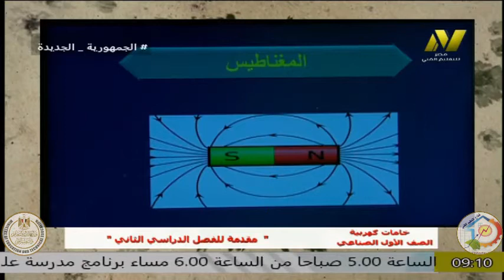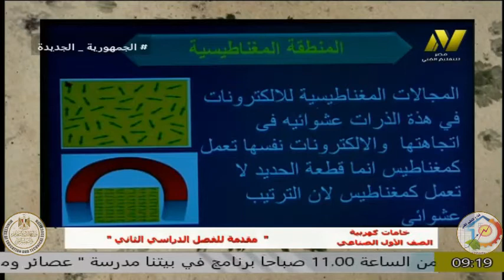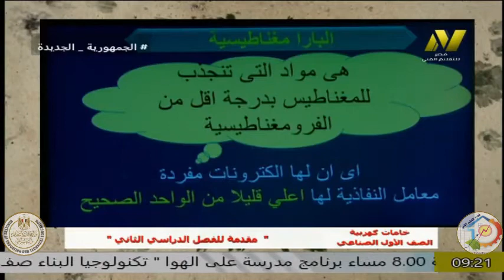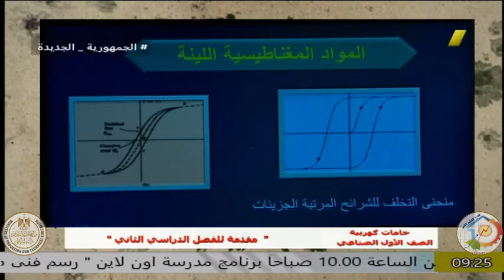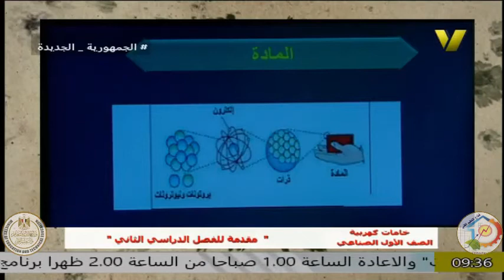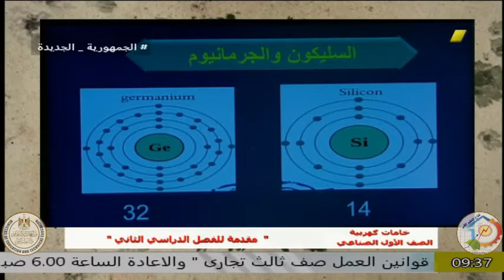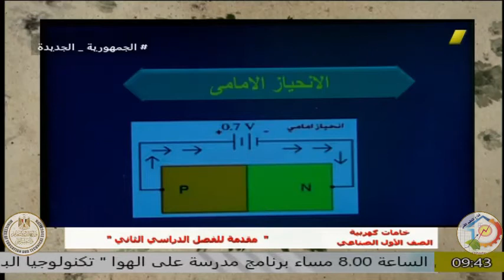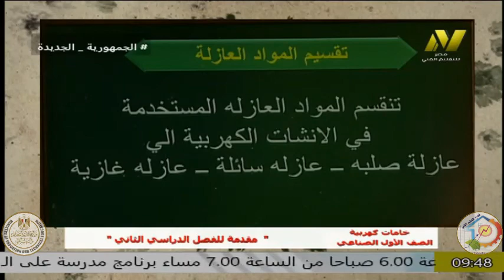الصف الاول صناعى - شعبة كهربية وحاسبات - خامات - ا سحر صاير